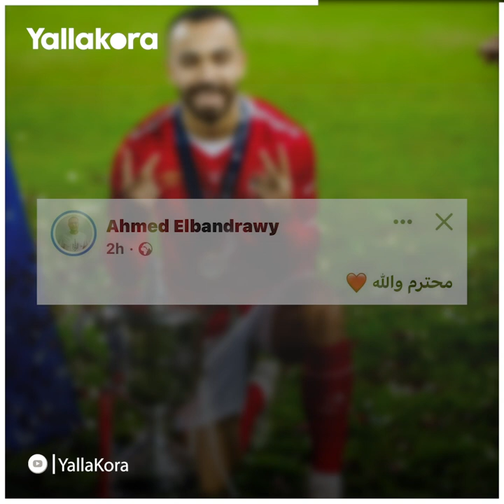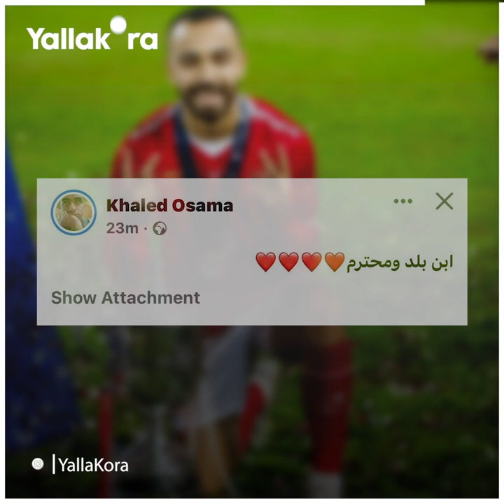"عيب".. أفشة يرفض استخدام "القاضية" في حفل زفافه